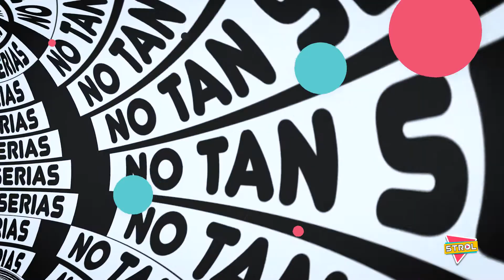5TROL SIGUEN LAS ESTAFAS DE TINDER 07-07-2022 EPISODIO 31 - PARTE 2